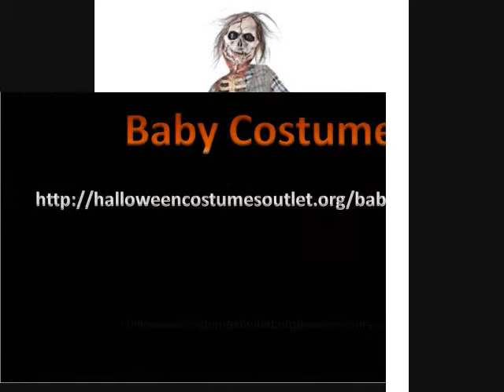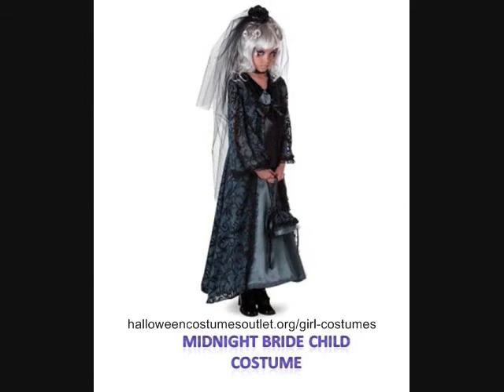Halloween Costumes For Kids | 2011 Best Halloween Costume EVER! CRAZY!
Halloween Costumes 2011 best video.Ideas for babies, toddlers, kids, children and teens, the Superheros featuring Batgirl, Wonderwoman, The Flash, Green Lantern the Joker, Batman and Robin. Pretty cute kids and cool costumes!
Best Halloween Costumes EVER

Captain America Costume

Addams Family Costumes

Army Uniform Costumes

Adults Vampire Costumes

Batman Costume

Couple Costumes

Kids Vampire Costume

Edward Scissorhands Costume

Frankenstein Costume

Green Lantern Costume

Harry Potter Costume

Lady Gaga Costume